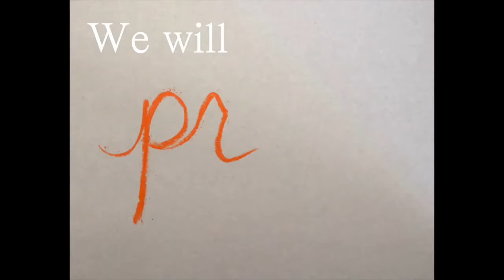2016 KRAKOW -WYD